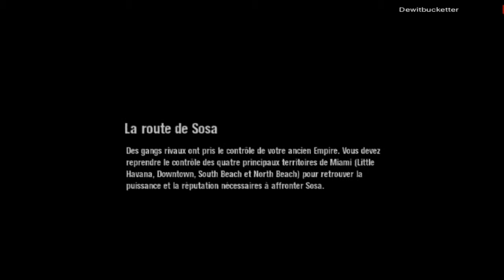Scarface - TWIY - La route de Sosa (ps2)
Générique du jeu